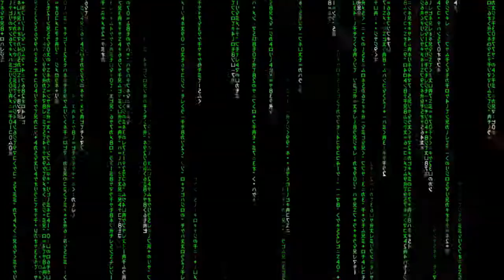Super Mario 64 #31 - Bowser [FINAL] - Gameplay comentado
Gameplay de Super Mario 64, el juego de Mario de la Nintendo 64, que juego por primera vez.

720p 60fps emulado en Project64